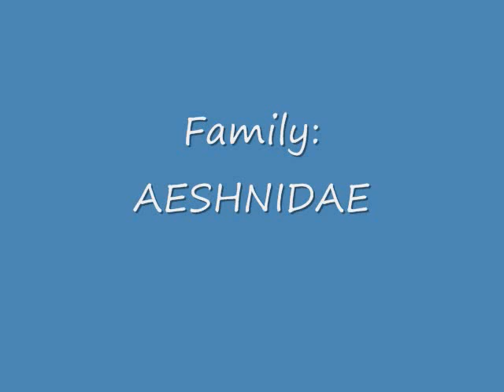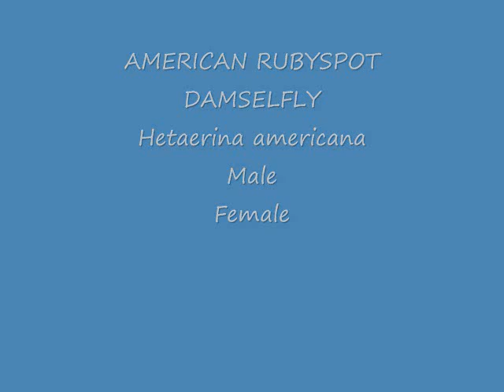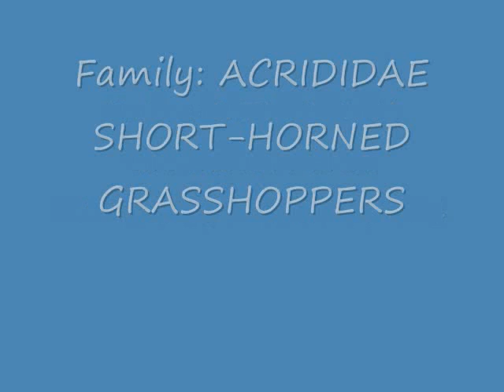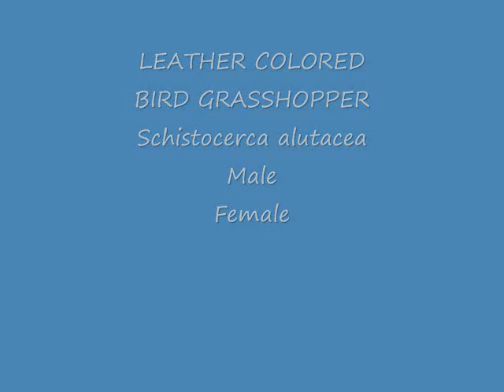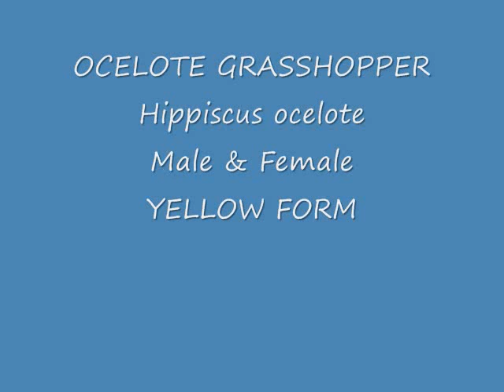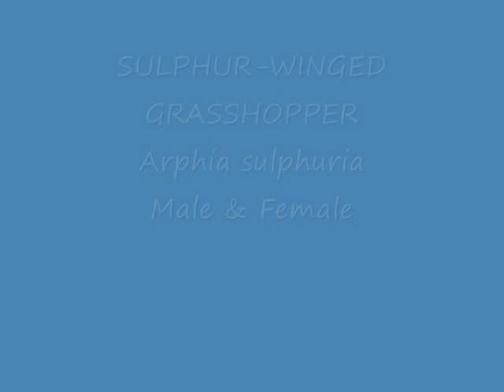Insects in the Texas Panhandle Part 1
This is the first in a series of Amarillo College Natural History Museum Educational series illustrating the common insects most likely encountered by the student in the field.

All specimens are photographed from the ACNHM Research Collections.

There are ten perhaps more films planned to cover the subject. These films are being created at the request of educators and students from the region

They are brief and to the point and scientifically accurate. We hope they will be a benefit to anyone interested in regional wildlife.